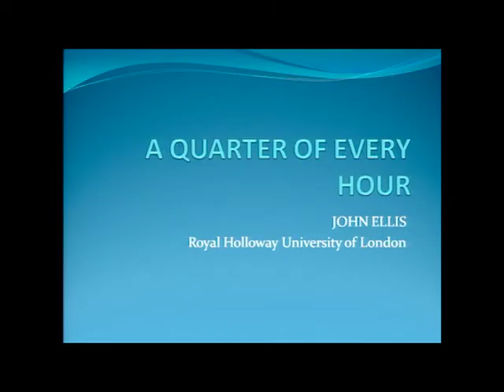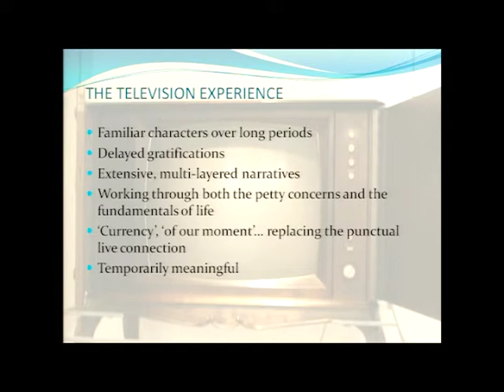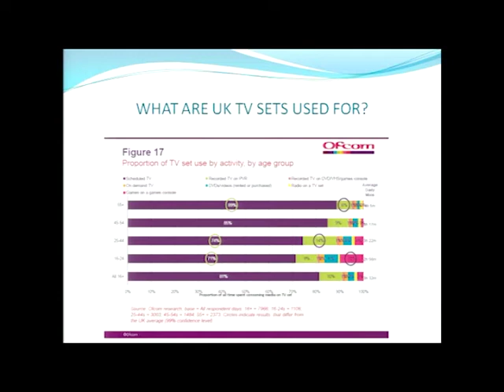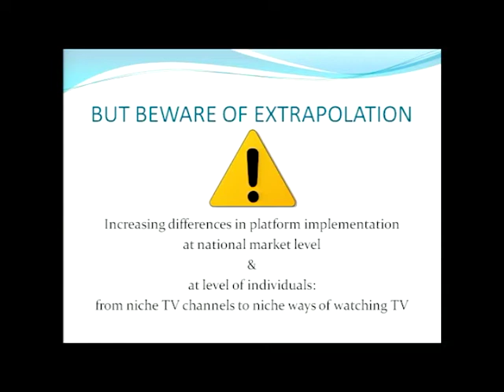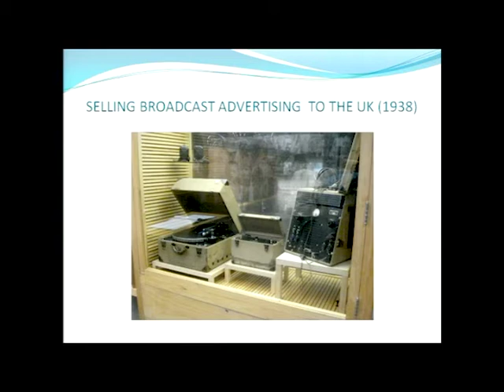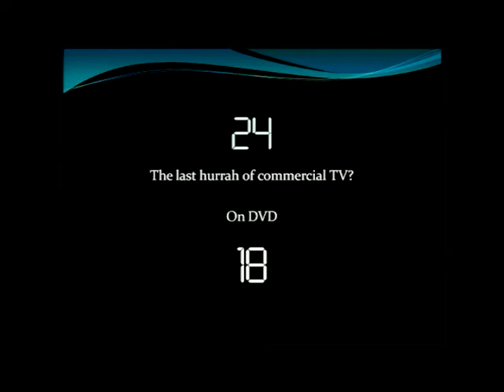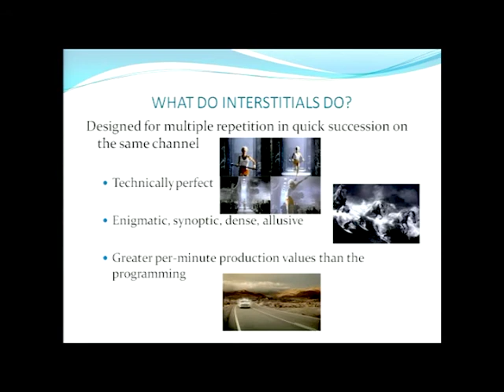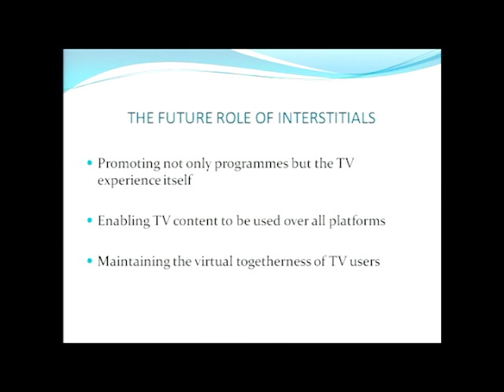scholar john ellis with opening